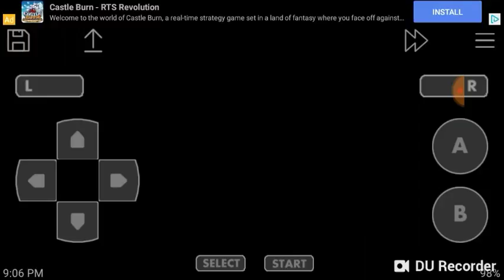FACING THE FIRST GYM!!! Dragonball Z Team Training episode 4